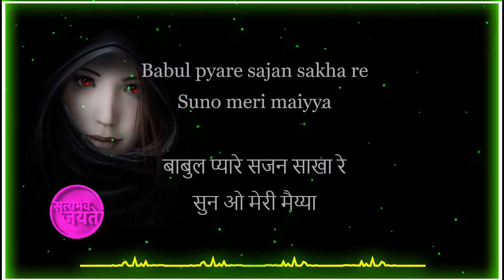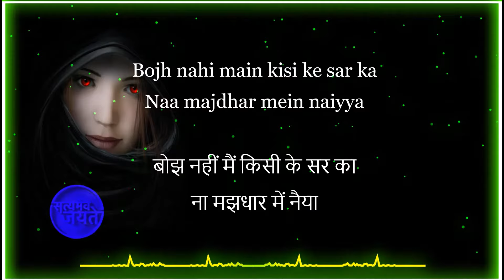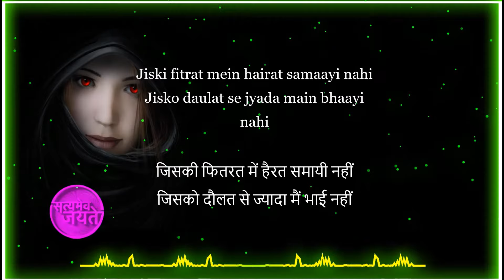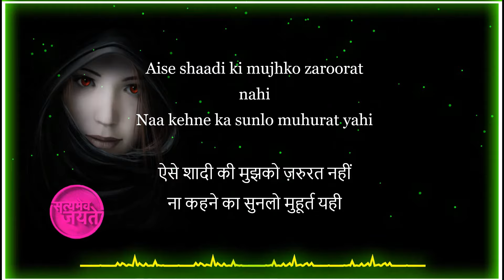Rupaiya (Lyrics) - Tribute To Women | Aamir Khan | Sona Mohapatra | Satyamev jayate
Credit :
SONG :- RUPAIYA

This is a hindi inspirational, motivational sad song. This song is taken from Satyamev Jayate Sung by Sona Mohapatra Music and Lyrics is given by SWANAND KIRKIRE  and Composed by Ram Sampath. In the TV Show "Satyamev jayate" Starring by Aamir Khan